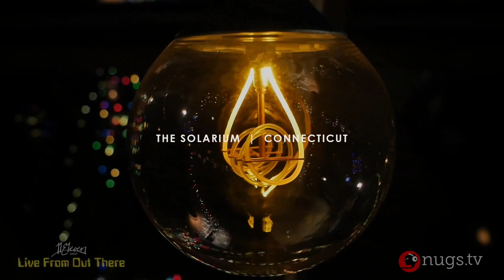Rick and Peter Live From Out There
Rick and Peter are performing a unique aGOOSEtic set followed by an entire Goose archival set, Live From Out There tonight! Join us here for a preview of the first song then head over to 2nu.gs/GooseWebcaststo order the full show. Packages are available for the full @livefromoutthere series, premiering 4/3-4/26! Proceeds to benefit Sweet Relief COVID-19 Musicians Fund.